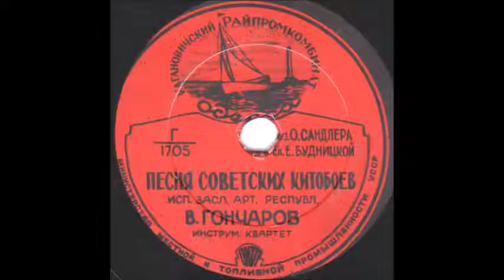ПЕСНЯ СОВЕТСКИХ КИТОБОЕВ исп. В. Гончаров грампластинка запись 1705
ПЕСНЯ СОВЕТСКИХ КИТОБОЕВ муз. О. Сандлера, сл. Е. Будницкой, исп. засл. арт. республ. В. Гончаров, инструм. квартет